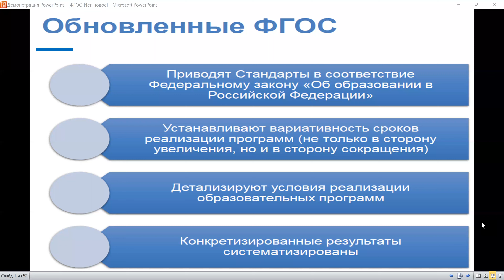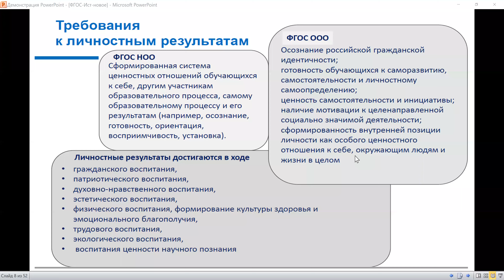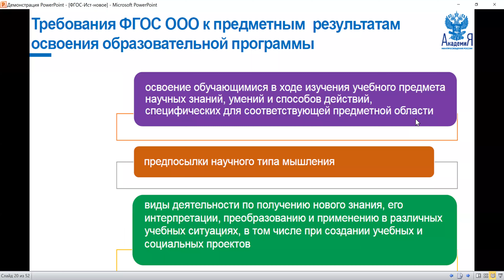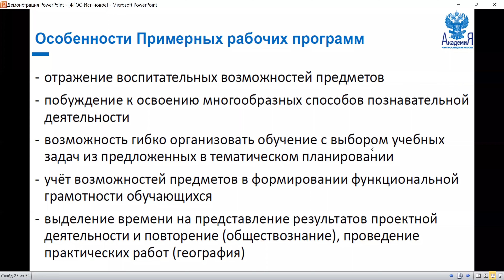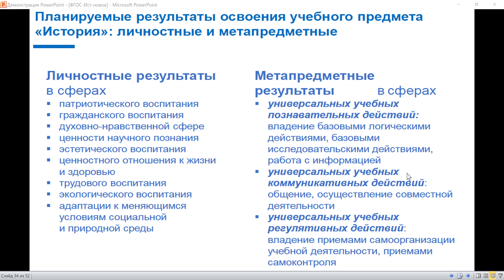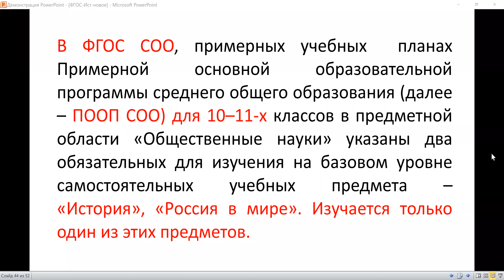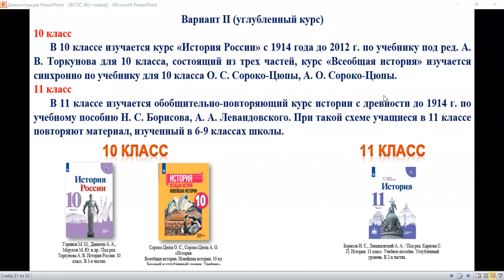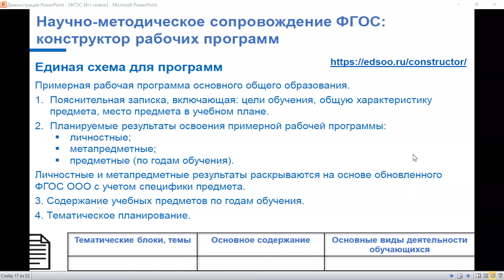29 марта. Переход на обновленные ФГОС. Банников А.Л.